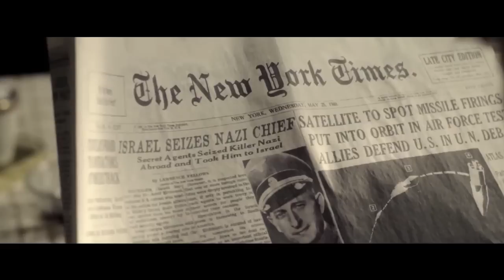Hannah Arendt - Tráiler español (doblado)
Directora: Margarethe von Trotta
Intérpretes: Barbara Sukowa, Axel Milberg, Janet McTeer, Julia Jentsch, Ulrich Noethen, Michael Degen, Nicholas Woodeson, Victoria Trauttmansdorff, Klaus Pohl

Fecha de estreno en España: 21 de junio